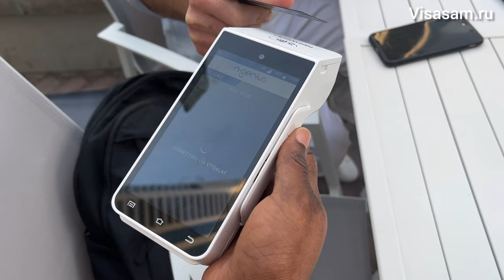Обстановка в Дубае в ОАЭ ОСЕНЬЮ 2024: что изменилось, цены на аренду жилья, как относятся к русским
1. - телеграмм канал о покупке недвижимости в Дубае, оформлении резидентских виз, банковского счета и другие вопросы, связанные с переездом в Дубай
2. - русскоязычный чат Дубая (уже более 10 000 человек), тут можете задавать любые вопросы
3. - Оформление мультивалютной банковской карты Казахстана с доставкой в Россию, работает везде в ОАЭ и любых других зарубежных странах для оплаты в кафе и магазинах, снятия наличных, бронирования жилья на Booking и Airbnb, привязки к Uber, а также для оплаты любых иностранных сервисов
4. - видео, как живут русские в Дубае, личный опыт переезда, цены на аренду жилья, продукты и автомобили, школы для детей, устройство на работу и открытие бизнеса
5. - видео честное интервью, стоит ли инвестировать в недвижимость Дубая, есть ли пузырь на рынке, реальная доходность и риски потери денег, о которых не говорят инвесторам
6. - риски и опасности, которые есть на рынке недвижимости Дубая, реальные случаи обмана и потери миллионов, какие квартиры и объекты НИ В КОЕМ СЛУЧАЕ НЕ НУЖНО ПОКУПАТЬ,
7. как получить Золотую визу при покупке недвижимости на 10 лет для всех членов семьи (и как можно остаться ни с чем, если не знать всех нюансов, о которых брокеры и агентства недвижимости не говорят
8. - видео, 5 способов, как быстро получить резидентскую визу в ОАЭ

Самое последнее интервью - вся правда, особенности и нюансы покупки и инвестирования в недвижимость в Дубае в 2024 году